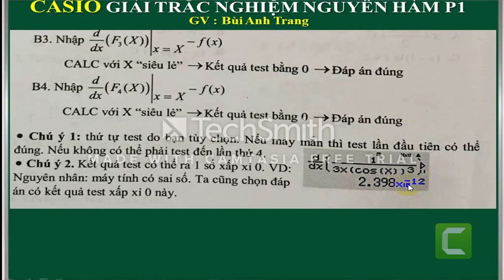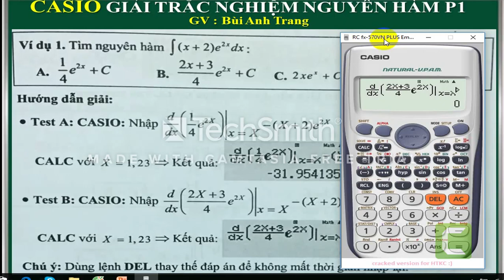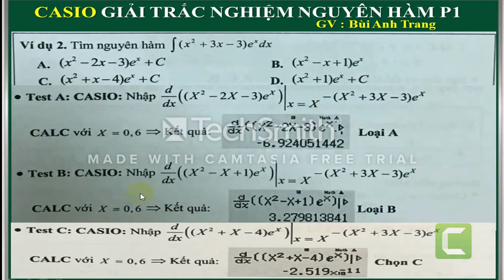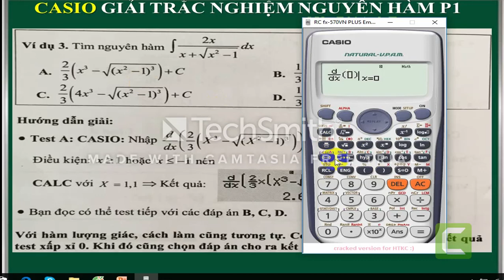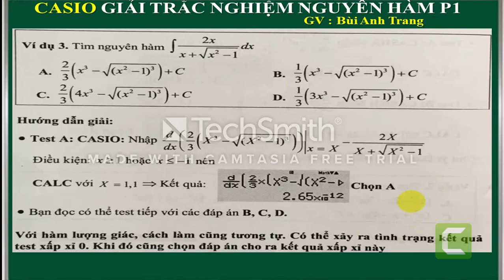CASIO FX 570 PLUS GIAI NHANH TRAC NGHIEM NGUYEN HAM P1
CASIO FX 570 VN PLUS , VINACAL, TRẮC NGHIỆM ,PHƯƠNG PHÁP
Đào trọng anh,đoàn trí dũng ,bùi anh trang, giải nhanh hình học không gian
Bikiep the lực,trần hoài thanh